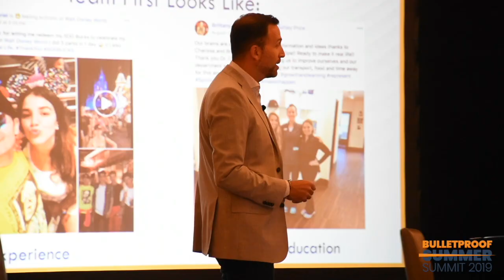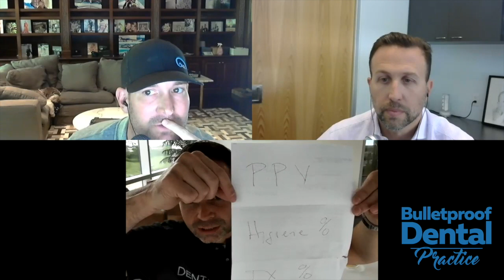Quantify the "Yes" with Weston Lunsford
Bulletproof Dental Practice Podcast Episode 118
Hosts: Dr. Craig Spodak & Dr. Peter Boulden
Guest: Weston Lunsford